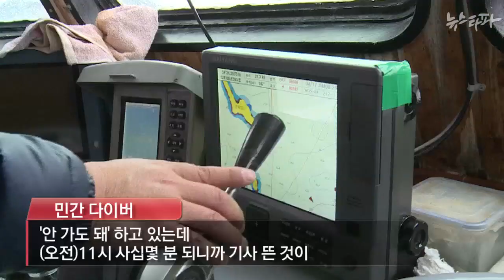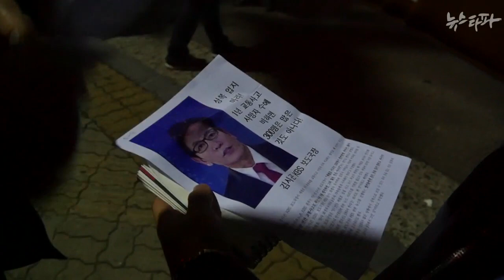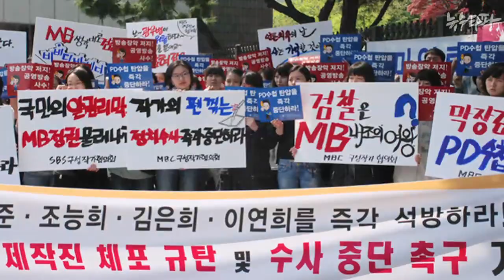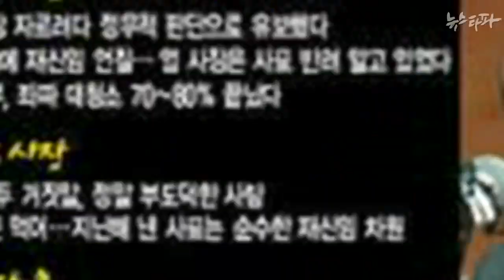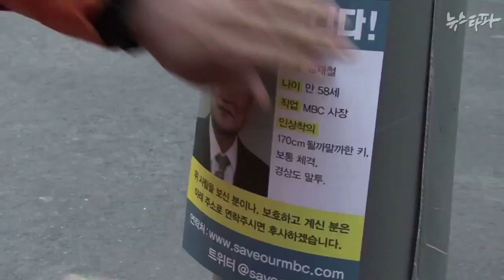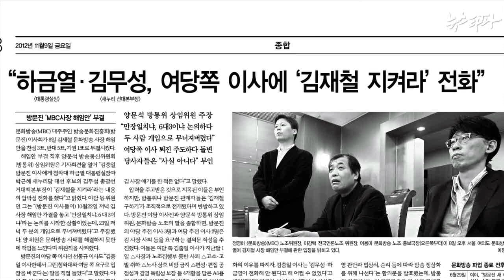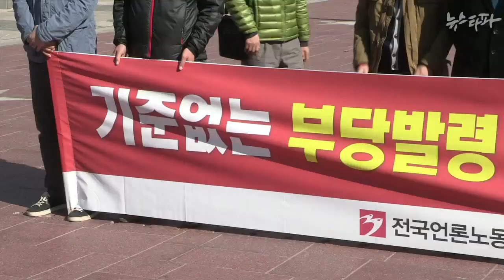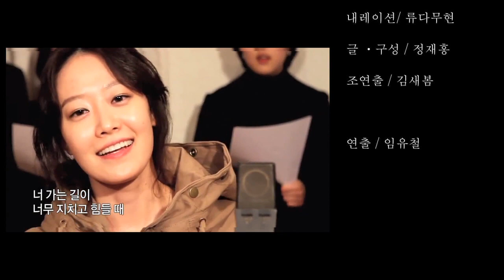뉴스타파 - 민언련 창립 30주년 특집 - 언론실태보고 '기레기'(2014.12.24)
지난 4월 16일, 수백 명의 학생과 함께 세월호가 침몰하던 순간. 방송은 정부의 발표대로 전원구조라고 보도했습니다.

구조대가 손을 놓고 아무 것도 하고 있지 않았던 마지막 골든 타임. 언론은 수백 명의 잠수사와 최첨단 장비를 동원해 정부가 구조에 최선을 다하고 있다고 보도했습니다.

이 모든 걸 두 눈으로 지켜본 희생자 가족들과 국민들이 언론을 ‘기레기’라고 부르기 시작했습니다. 도대체 왜, 언론은 쓰레기가 되었을까?

2014년, 30년 전으로 후퇴한 우리나라 언론의 오늘을 짚어 보았습니다.